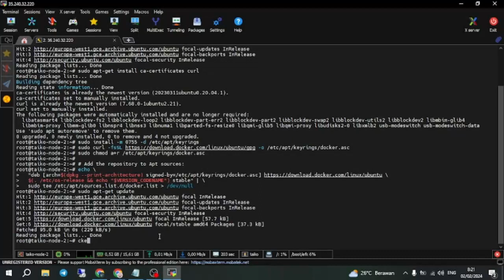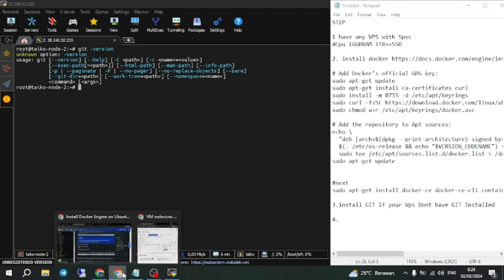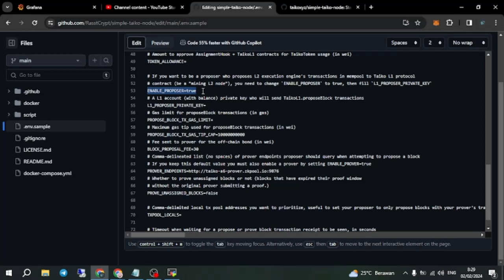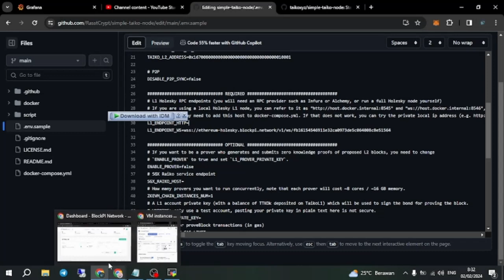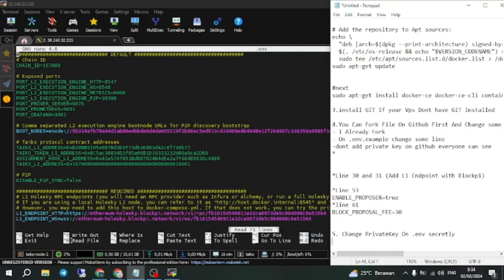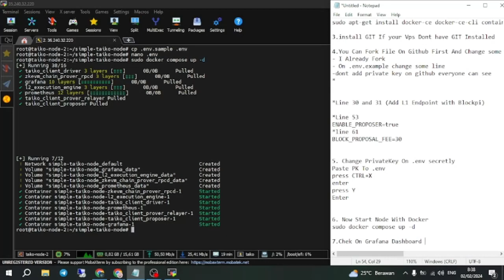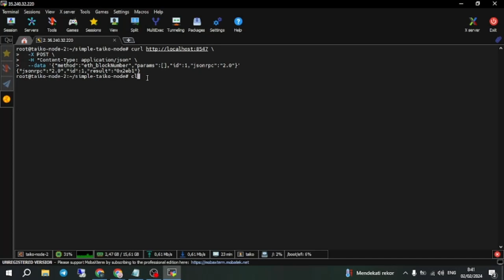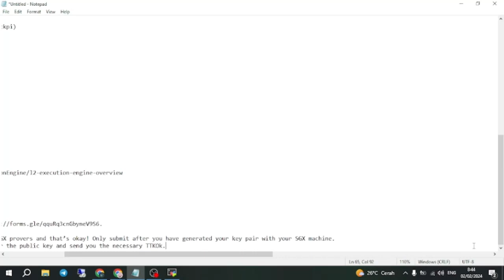Taiko Testnet Alpha-A6 | Node Installation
The big week has come — the A6 testnet is live! 🎉

Katla is the most important testnet we've had so far. It lays the foundation for our upcoming mainnet launch.